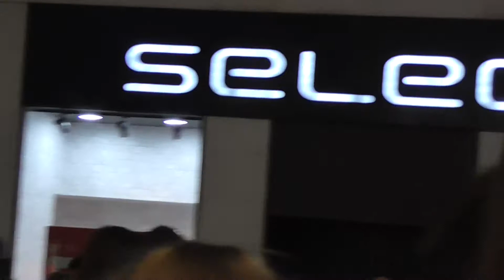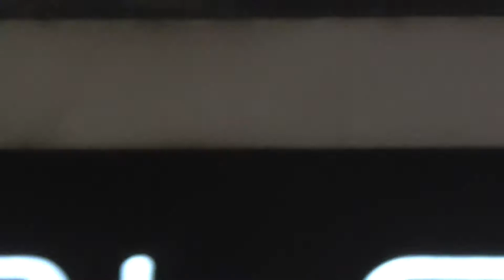BASEMENT EFFECT. Busking Liverpool 02-January-2015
Basement Effect playing in Church Street,Liverpool on Friday 2nd January 2015.